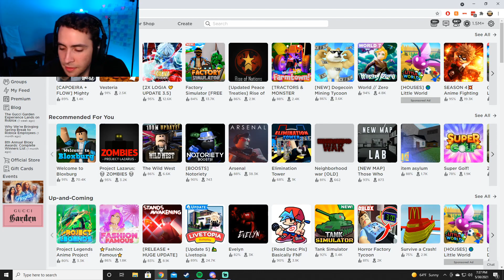Roblox, but with FAKE Corpse Husband and an Anime Waifu...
i'll be honest, i didn't know what to title this video

In this week's video, we take a journey into some really, REALLY stupid roblox games (oh i'm sorry, I mean EXPERIENCES smh). We're joined up with fake Corpse Husband (KodiakAU) and a real life anime girl/waifu (Kneesoccs). Journey with us as we discover the meaning of friendship through roblox games such as Sitting Simulator, Ride a cart into Nicki Minaj, and even a Dog obby. Have you ever seen an anime Corpse Husband? Well now's your chance. What about watching an anime girl/waifu ride a cart into Nicki Minaj? No? What about watching people fight to the death over a literal chair? Well, today's your lucky day, because you can experience everything that I just stated, and more!

Game ► ROBLOX
Funny Moments, memes and Fail Compilation and clips from me.